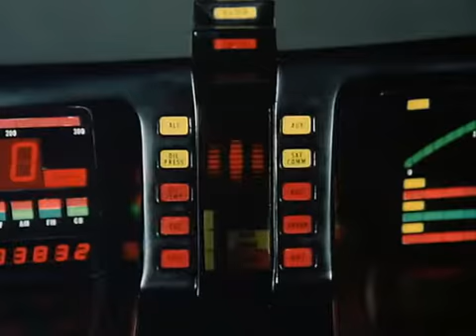Knight Rider (K.I.T.T.-Cut Videoversion, erster Teil) by Zatzen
Sorry für den Stimmenwechsel in dieser Szene, aber der sah einfach zu sehr nach Atze aus